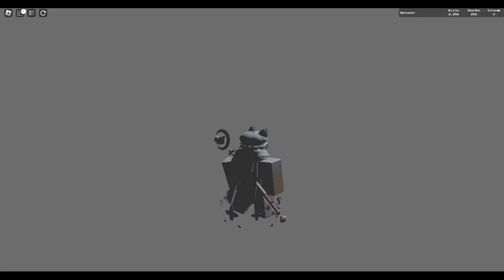Roblox - Undertale Test Place Reborn - Vs BeamScarlet (3)